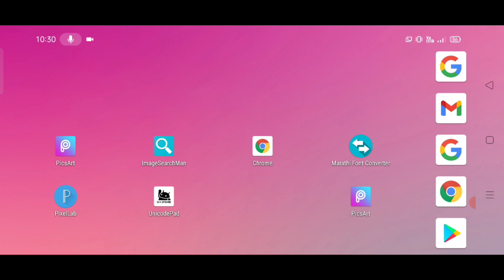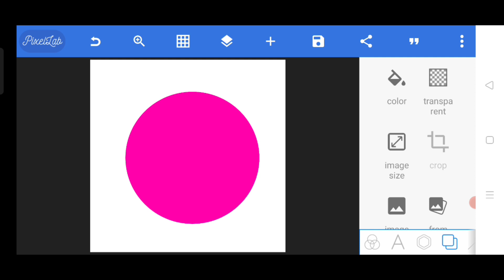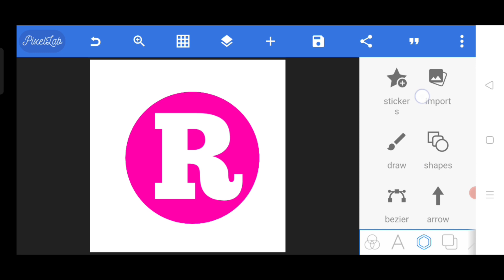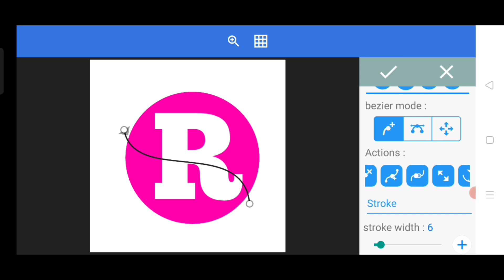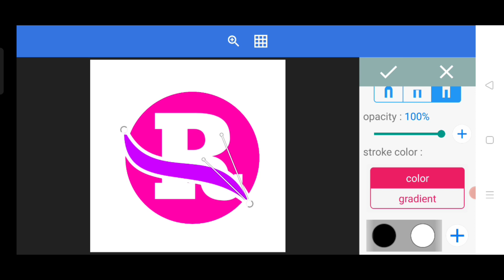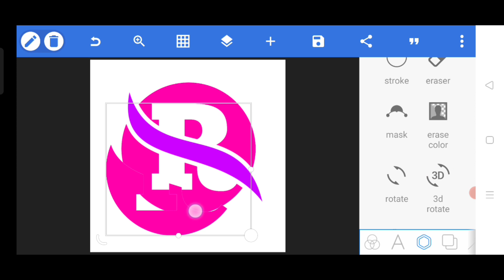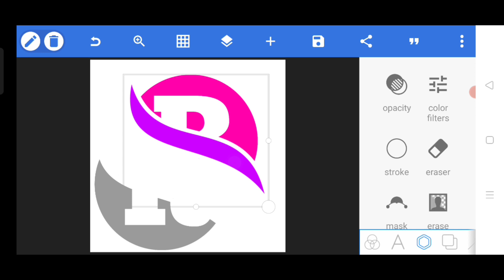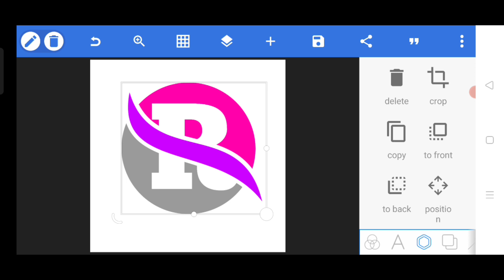How to make YouTube channel Logo l how to make R Name YouTube channel Logo l Mobile Graphics l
Hello dosto is video me mai apko bataunga ki aap kis tarah Se aap apne YouTube channel ka logo bana sakte ho to is video ko pura dekhiye aur hai video achcha Lage to like kar ke channel ko subscribe kijiye

➡️ DOWNLOAD ⬅️
Logo download

Query-
how to make logo only 2 minutes
logo kaise banaye
Mobile Phone Se logo kaise banaye
logo kaise banaye
logo design
how to make youtube channel logo video
youtube channel logo kaise banaye free
youtube channel logo kaise banaye pixellabhow to make youtube channel logo in mobile
Pixellab tutorials
PicsArt Tutorials